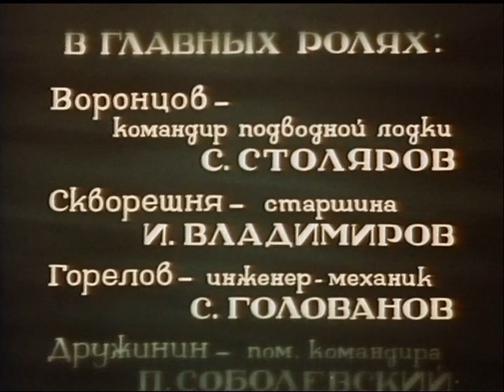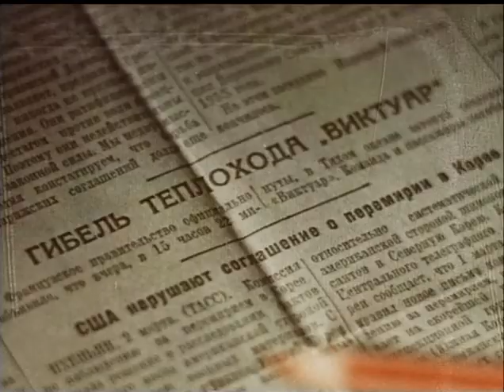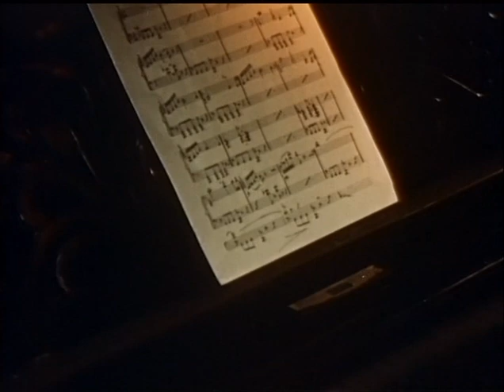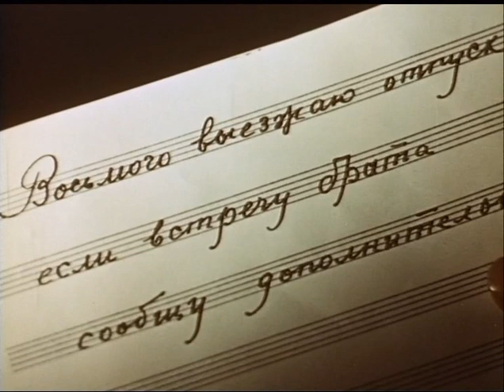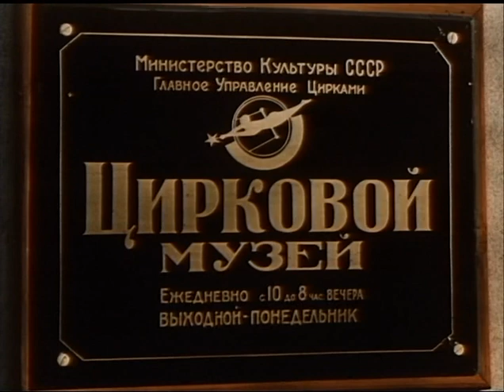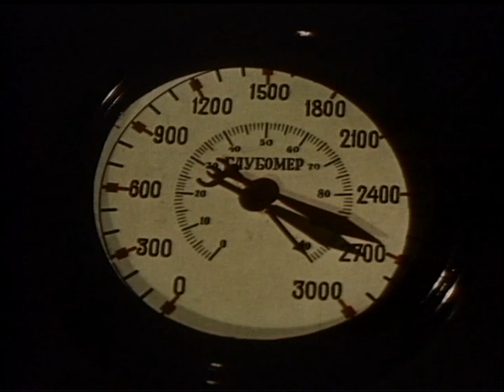Тайна двух океанов 1 серия Архив Истории СССР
Сюжет
В Атлантическом океане при загадочных обстоятельствах погибает советский теплоход «Арктика». Одновременно в Тихом океане взрывается французский теплоход «Виктуар». Экипажу новейшей секретной подводной лодки «Пионер» предстоит выяснить причины этих катастроф.

Подводная лодка обладает фантастическими для своего времени возможностями: уникальным водолазным снаряжением, батискафом со шлюзовой камерой для приёма водолазов, способностью перемещаться под водой со скоростью курьерского поезда, большой глубиной погружения и автономностью плавания, а также оружием, не имеющим аналогов. Враги Советского Союза, убив и подменив главного корабельного механика Горелова, смогли проникнуть на борт. В заранее определённый момент времени лже-Горелов собирался покинуть борт лодки в скафандре и вывести её из строя бомбой с часовым механизмом.

Представители органов госбезопасности в СССР и на борту лодки расстраивают планы шпионов. Преследующему Горелова старшине Скворешне (майору госбезопасности) удаётся найти остров — автоматическую вражескую военную базу, которая запускает самонаводящиеся магнитные торпеды — и обезоружить врага.

Отличия от романа
Сюжет фильма сильно отличается от романа

Если в книге «тайной» является сама подлодка «Пионер», то в фильме под ней подразумеваются загадочные взрывы в двух океанах.
Завязка сюжета книги — переход «Пионера» из Ленинграда во Владивосток и столкновение французского парохода с айсбергом, случайным свидетелем которого стал экипаж лодки. В фильме пароход пустила на дно вражеская торпеда.
Не было в книге и самой секретной военной базы на необитаемом острове.
Экипаж подлодки исключительно мужской (в книге профессор Лордкипанидзе по совместительству ещё и корабельный врач), а в фильме появляются две женщины: военврач и радист.
В романе Адамова орудуют японские и американские милитаристы. В фильме враги не имеют национальной принадлежности.
Важнейшим отличием фильма от романа является то, что один из главных персонажей — старшина Скворешня — в фильме является майором КГБ, внедрённым на «Пионер» втайне от экипажа.
В романе Матвей Петрович Ивашёв является не музыкантом, а инженером, якутом, под личиной которого скрывается японский шпион императорского Главного Штаба капитан Маэда (роль в фильме М. Глузского, персонаж показан с явно азиатским гримом). В фильме музыкант Ивашёв напевает песенку «Олешки бегут, бегут, якута к счастью везут...».
Сергей Столяров — Николай Борисович Воронцов, капитан 1-го ранга, командир подводной лодки «Пионер»
Игорь Владимиров — Андрей Скворешня, старшина, водолаз подводной лодки «Пионер»
Сергей Голованов — Горелов, инженер-механик подводной лодки «Пионер», шпион
Пётр Соболевский — Пётр Мартынович Дружинин, капитан 2-го ранга, помощник командира подводной лодки «Пионер»
Вахтанг Нинуа — Арсен Давидович Лордкипанидзе, профессор, ихтиолог
Сергей Комаров — Андрей Николаевич, профессор, океанолог
Антонина Максимова — Ольга Ивановна Быстрых, врач подводной лодки «Пионер»
Леонид Пирогов — Иван Николаевич Быстрых, директор цирка, отец Ольги Быстрых
Троадий Добротворский — Василий Иванович Базов, полковник госбезопасности
Павел Луспекаев — Карцев, старший лейтенант госбезопасности
Михаил Глузский — Матвей Петрович Ивашёв, музыкант, шпион
Ирина Прейс — Сидорина, администратор гостиницы «Интурист» в Риге
Игорь Бристоль — Павлик, сын капитана теплохода «Арктика»

История,Сталин,Ленин,ВОВ,КГБ,90-е,перестройка,Архив Истории СССР,Архив
Интересные телепередачи,фильмы моменты и фрагменты целой эпохи,которая навсегда останется в наших сердцах!